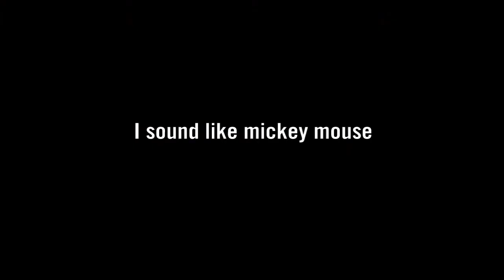GTA 5 - HIDE AND SEEK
Second game of slasher mode did good until the end when that guy turns me into mickey mouse lol